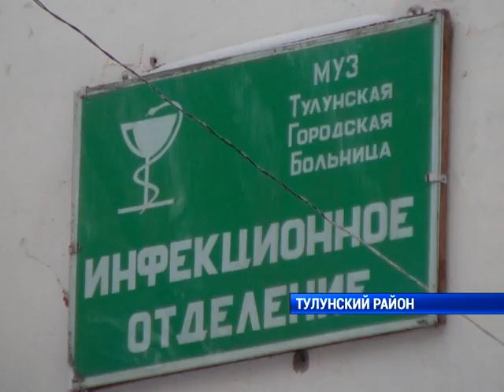Вспышка гепатита А в Тулуне